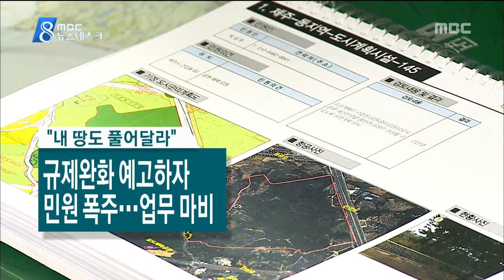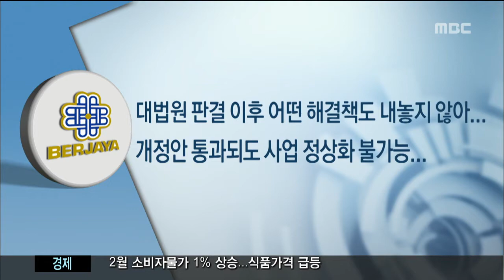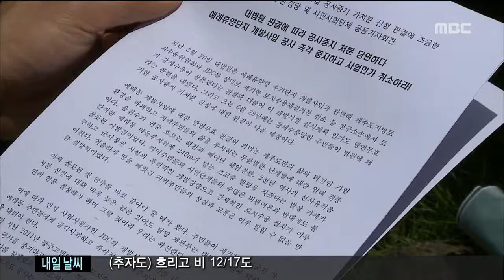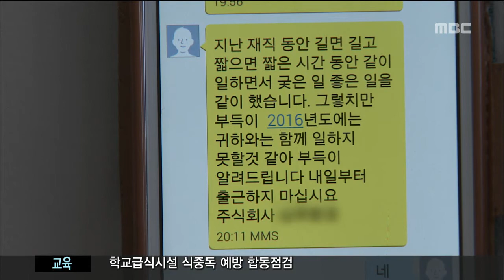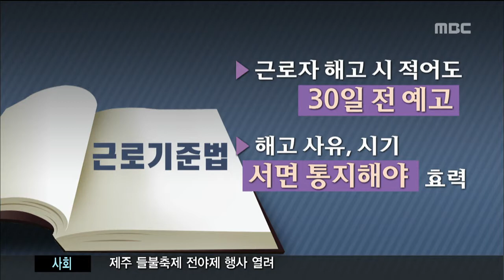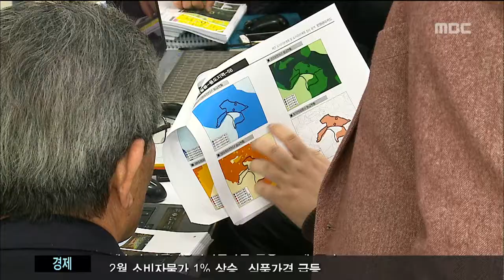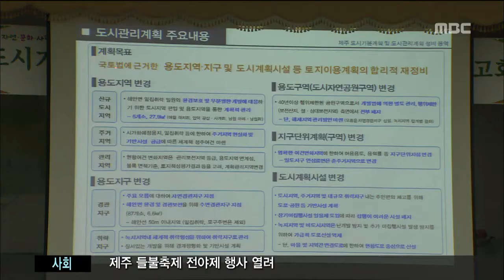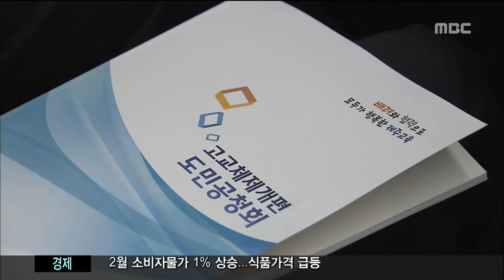제주MBC 뉴스데스크 2016년 3월 3일(목)